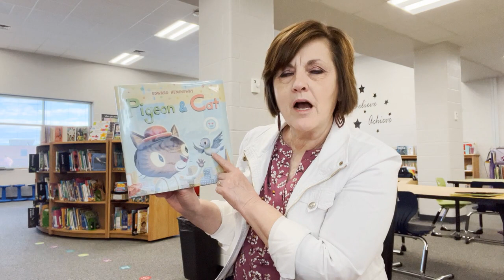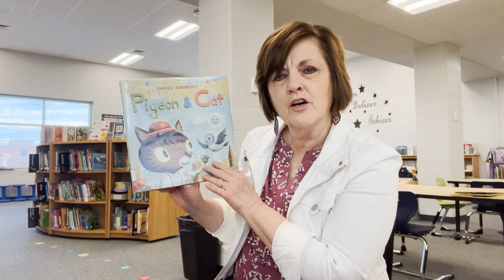Pigeon & Cat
Written by Edward Hemingway

Book Talk by Mrs. Pam Dowrey,   Pleasant Valley Elementary School Principal